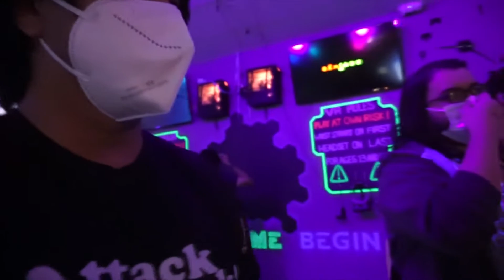CEO 2021 Day 0 - Juicy Game Night @ Ready Game Begin (Feat. Kaizur, NgObscure, Cuddle_Core)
The week of CEO and I have returned to vlogging for this event. Hope you guys enjoy!